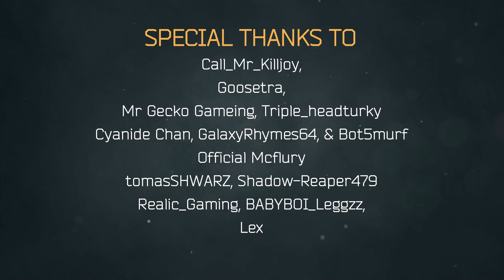Frostyboi100 #2023 showcase ps5 ps5gameplay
Are you ready for whats next? #2023 FB100 Showcase is here and ready to blow your mind, and rock your world